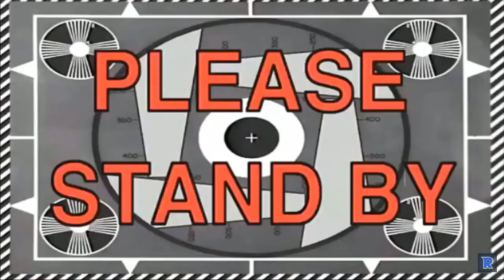Dead by Daylight the Demogorgon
Episode 1 of my Dead by daylight series